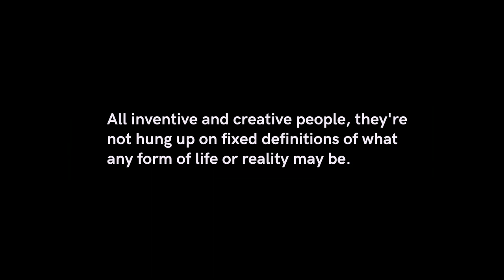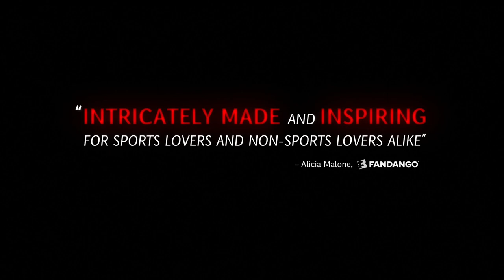In Search of Greatness - Official Trailer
An insight into the secrets of genius.

Through the eyes of the greatest athletes of all time, InSearchOfGreatness is a cinematic journey into the secrets of genius. From award-winning filmmaker GabePolsky (Red Army, Genuis) this groundbreaking feature documentary includes original interviews with Wayne Gretzky, Pele & Jerry Rice, and features Muhammad Ali, Einstein, David Bowie, Serena Williams, Michael Jordan among others.